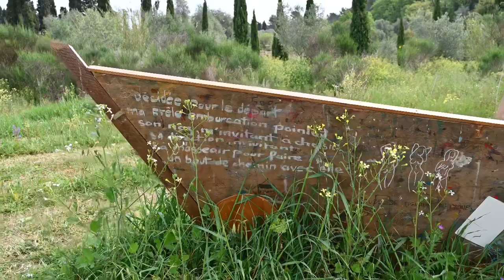Les jardins du musée international .mouans sartoux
Dans cette vidéo, je vais vous montrer le fabuleux jardin du musée international de mouans sartoux .
Bon visionnage.

Matériel utilisé : Nikon Z6

Musique et droits
Artlist